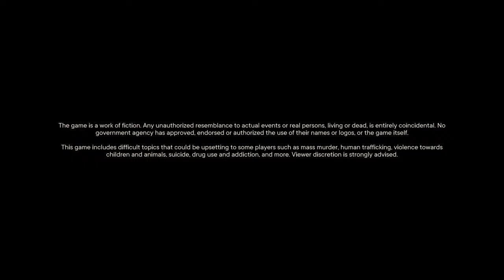Far Cry 6